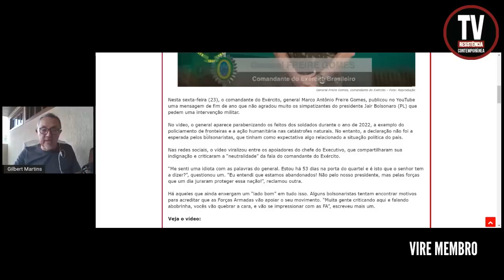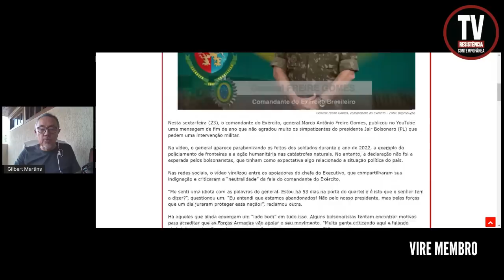FALA DO COMANDANTE DO EXÉRCITO DECEPCIONA BOLSONARISTAS (24/12/2022)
Nesta sexta-feira (23), o comandante do Exército, general Marco Antônio Freire Gomes, publicou no YouTube uma mensagem de fim de ano que não agradou muito os simpatizantes do presidente Jair Bolsonaro (PL) que pedem uma intervenção militar.
DCM
Foto: Reprodução

APOIE: CAIXA ECONÔMICA FEDERAL
AGÊNCIA: 3458
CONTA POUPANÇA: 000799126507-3